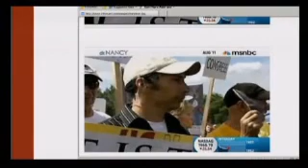Alex Jones Webster Tarpley Part 5 of 13 Obama Fascism Healthcare 11-8-09 8-11-09 August 11 2009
Alex interviews Webster Tarpley. Webster talks about the similarities between Obamas Puppet Presidency and its parallels to Mussolinis Fascism as opposed to the hard core type fascism of Hitler. He examines the behaviour of the American people as they rise up against the Oligarchy that is stealing trillions in tax dollars. He shows how Obama has the economics of Carter, the war like Johnson (Vietnam Iraq/Afghanistan) and the detention, state secrets of Nixon. One subject Webster also brings attention to is the deals Obama has made with the Big Pharmaceutical Companies. There will be a block on the cheap medication Americans get from Canada, as well as, no haggling on prices. Obviously, this will see the cost of medication explode for U.S. Citizens with the unfortunate side affect of many being unable to afford life saving drugs. Aug 11 2009